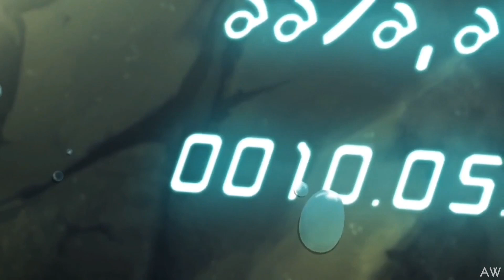Matt Holt is FUCKING Dead - RIP PIDGE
What if Matt actually died? Umm i cried, so you should too.